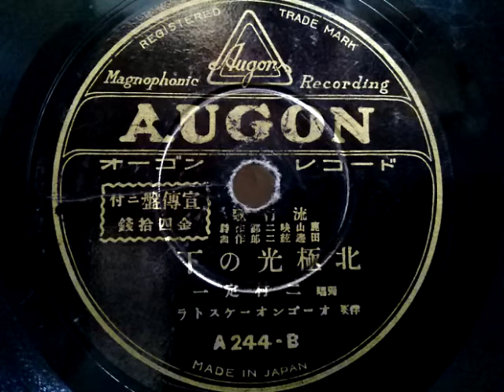二村 定一 ♪北極光の下♪1935年. 78rpm record , Victrola . J 2 - 7 phonograph